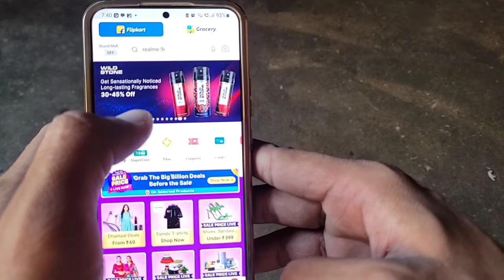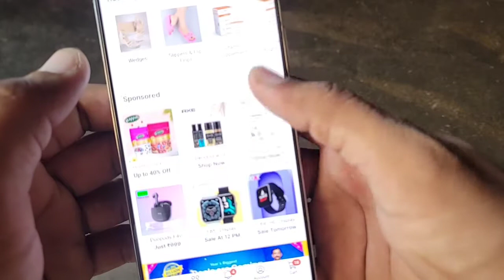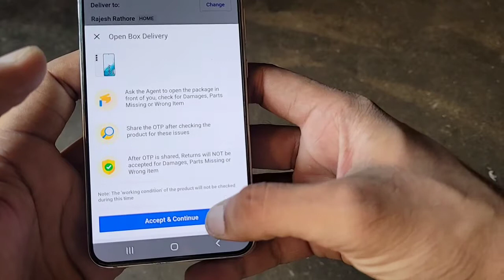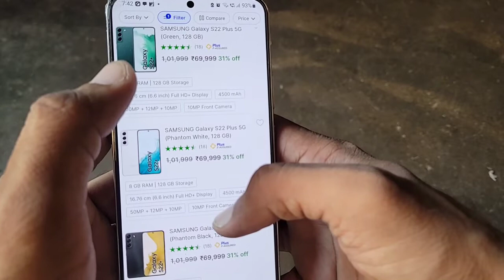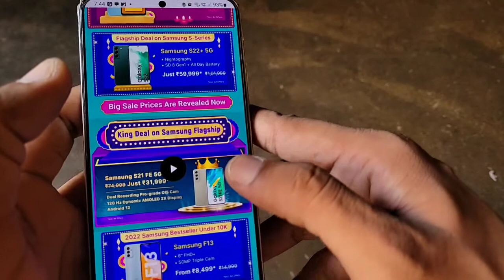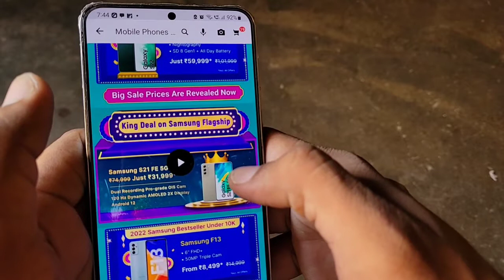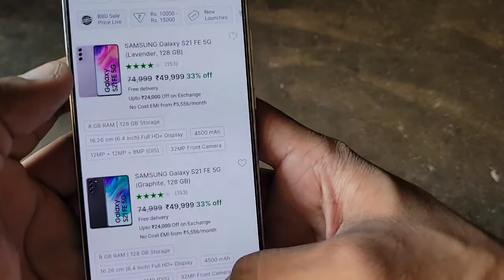Biggest Discount On Flipkart Samsung s22+ sirf 59,999 me or s21 fe sirf 31k me, 😱😱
Dosto flipkart pr sale suru ho rhi h jisme apko tabahi offer mil rhe h Samsung ke upr